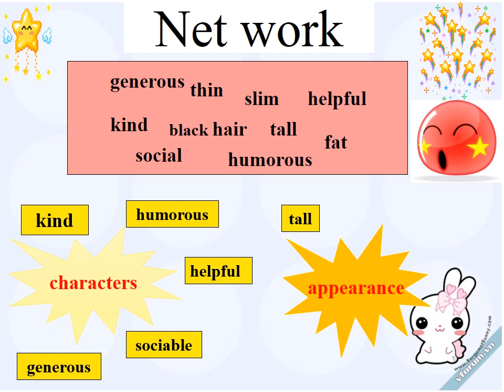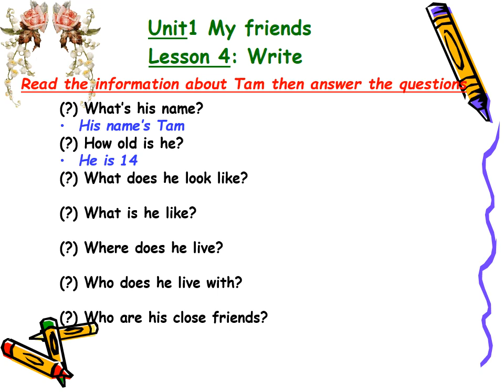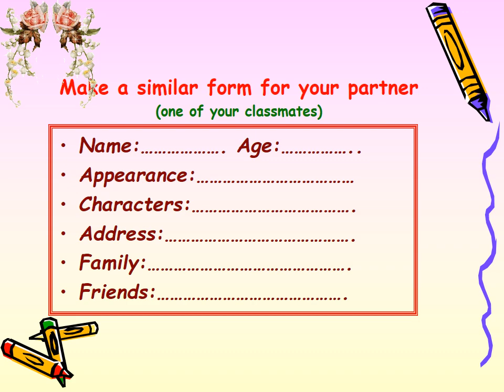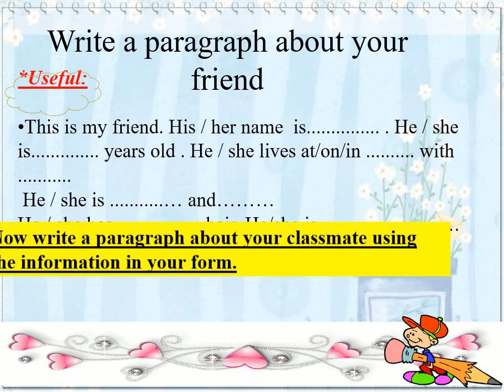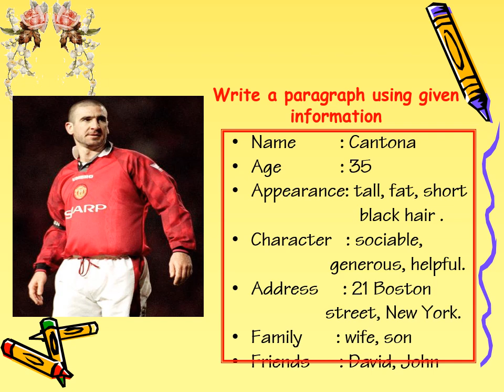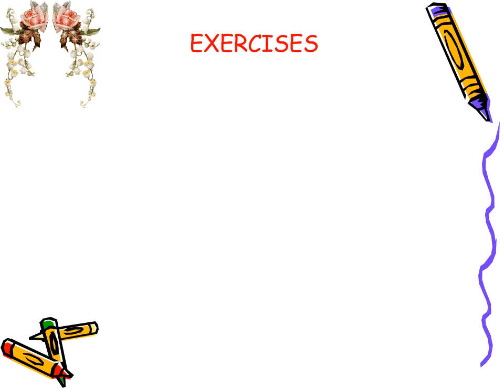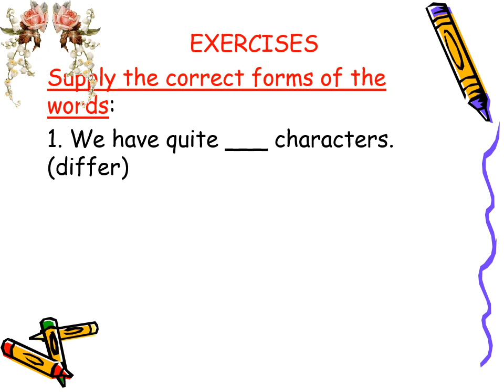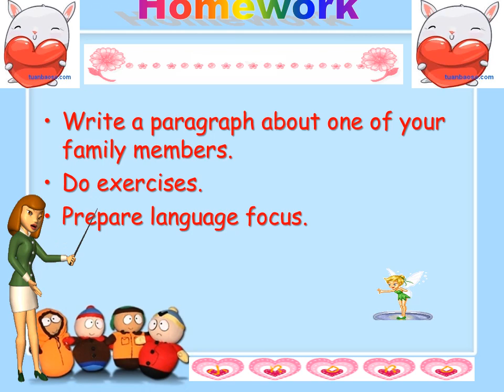TIẾNG ANH 8 (Tuần 2 / HK1) - Unit 1: MY FRIENDS (Write)